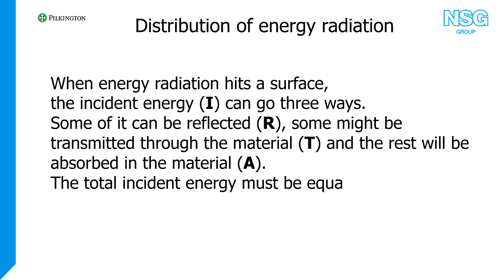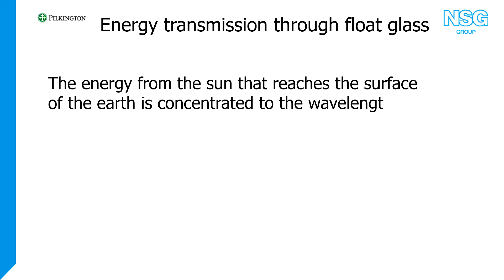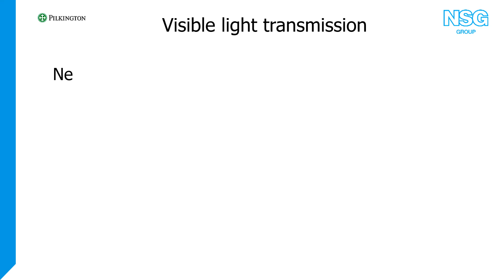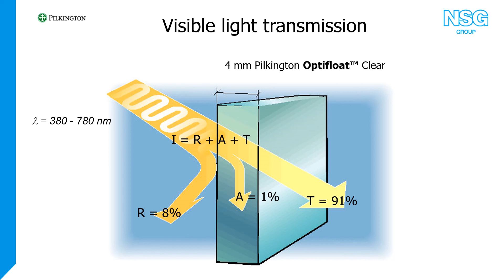Glass: Back to basics (30) - Distribution of energy radiation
A new episode of our series 'Glass: Back to basics' for those who know little about glass or want to refresh their knowledge.
Do you know how energy radiation is transmitted through glass?